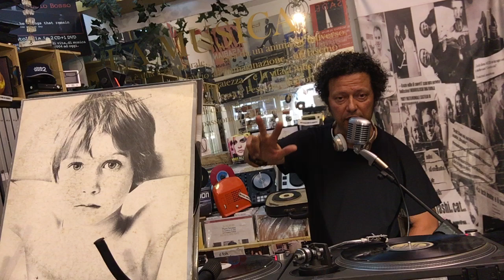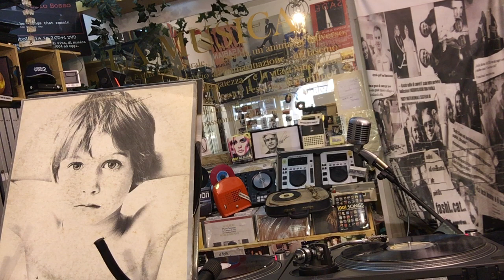NON SOLO VINILE | U2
Il vostro consulente musicale vi augura buona giornata con gli U2.